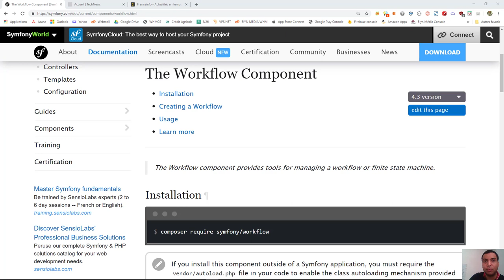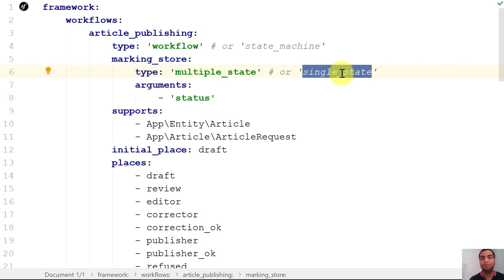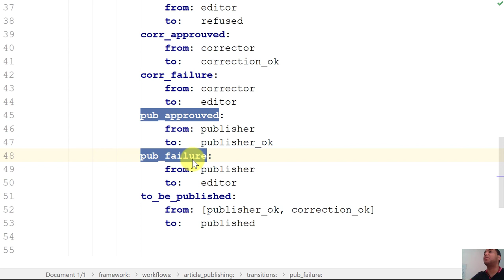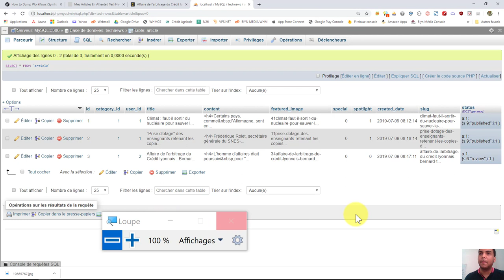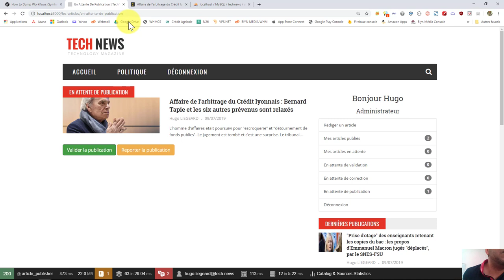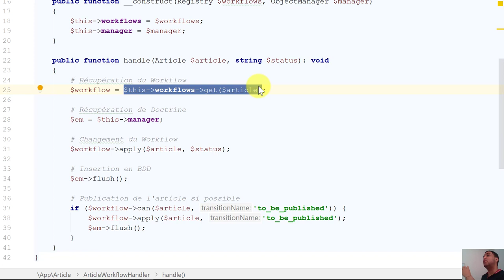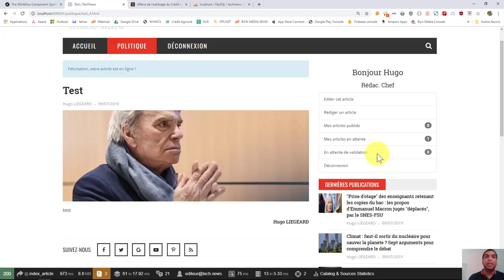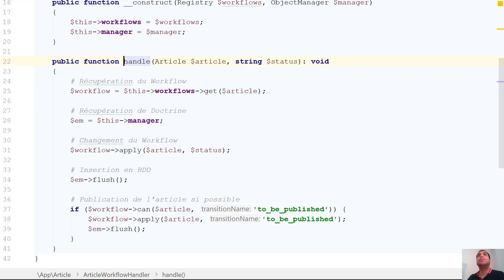Symfony : Le composant Workflow !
Petit tour de découverte du composant Workflow